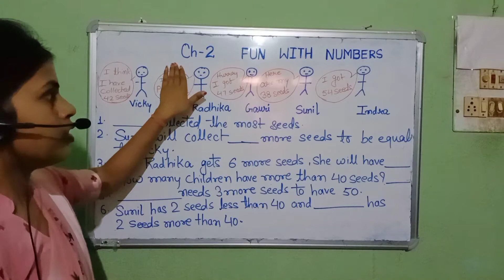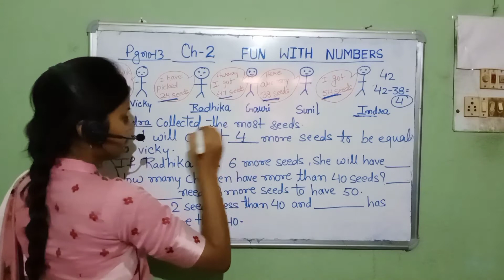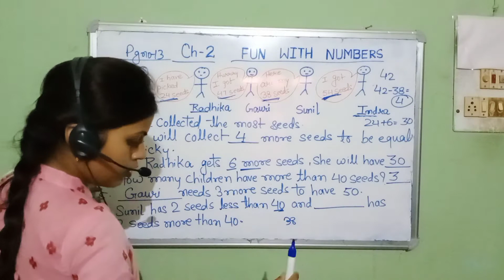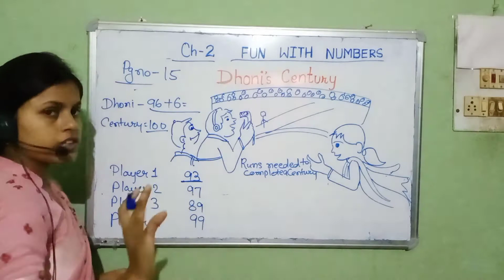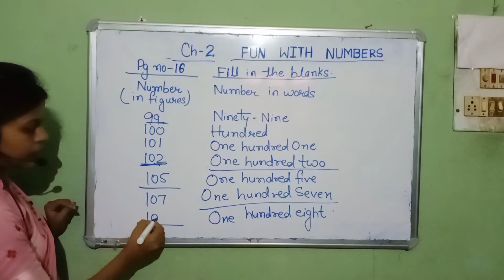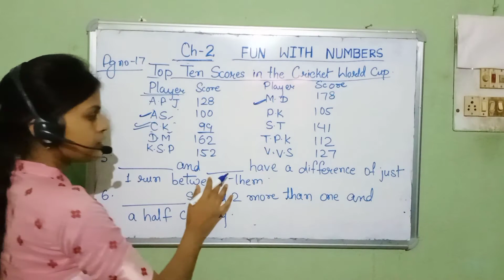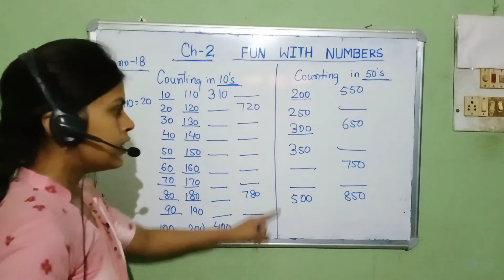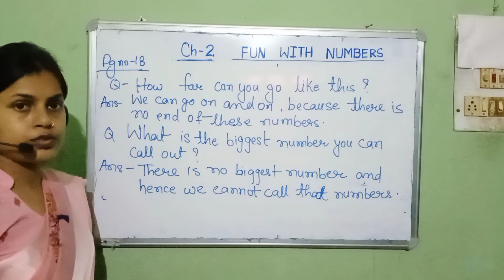std-3 ch-2 Fun with numbers part -1